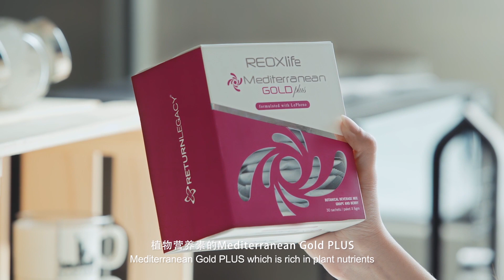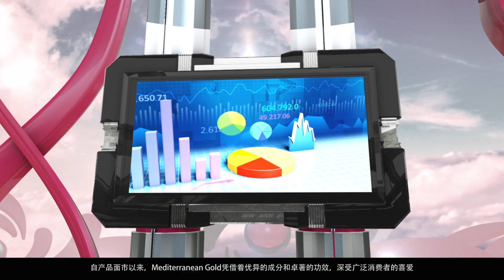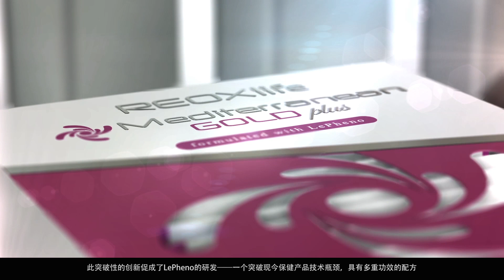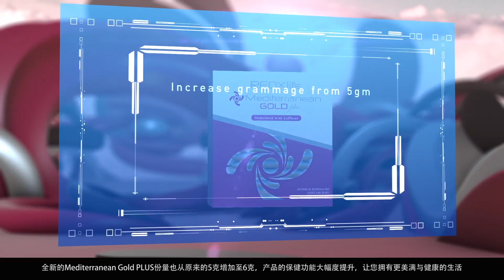Return Legacy - Mediterranean Gold Plus info + Launching video